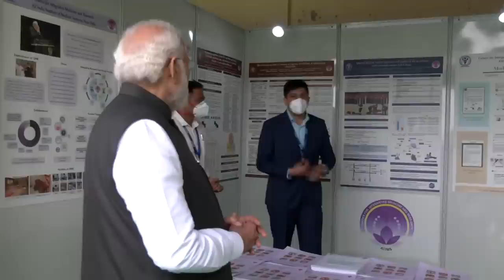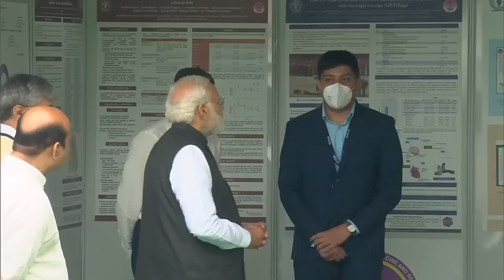PM Modi walks through an exhibition on Yoga at Mysuru, Karnataka